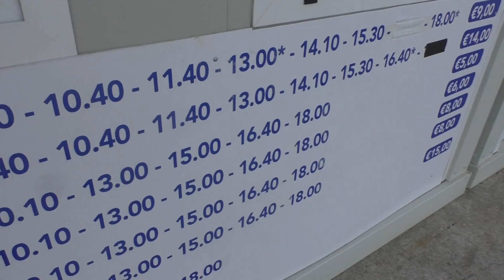Altro che Pasqua, via Crucis, dei trasporti per centinaia di turisti a Salerno.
Altro che Pasqua, via crucis, dei trasporti per centinaia di turisti. Stop anche alle vie del mare per le condizioni meteo. Sospese le corse per Vietri, Cetara, Maiori e Minori. Bus della sita presi d'assalto